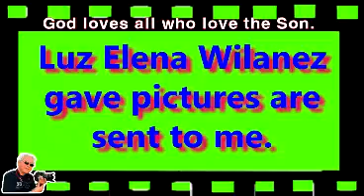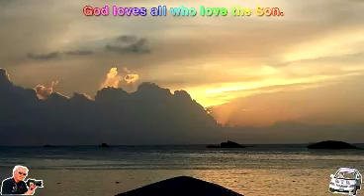SlideShow @Luz Elena Wilanez gave ictures are sent to me 2 @ You ought to have looked at it 구경평